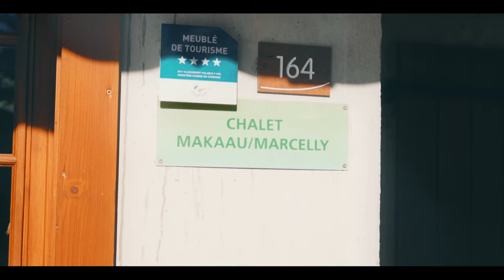I love Praz de Lys Sommand // New.T // Travel Film | cinematic video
The Praz de Lys Sommand
Lens: Sony 35mm 1.8 OSS